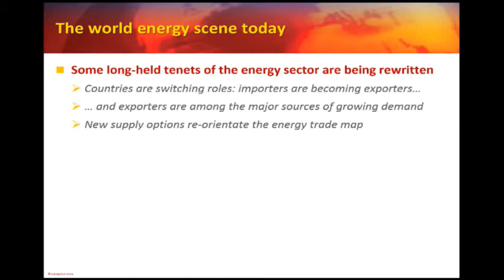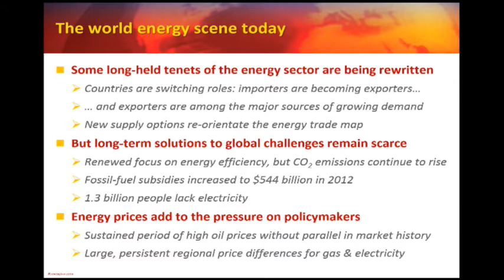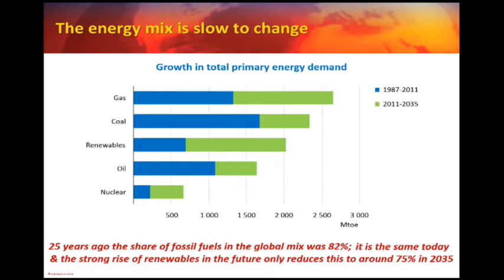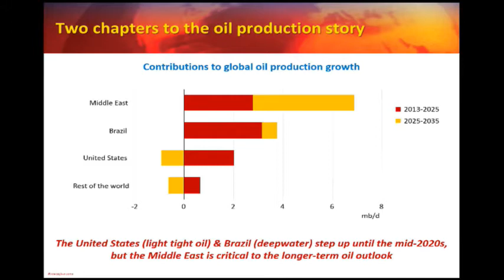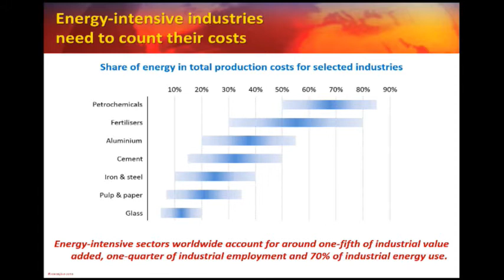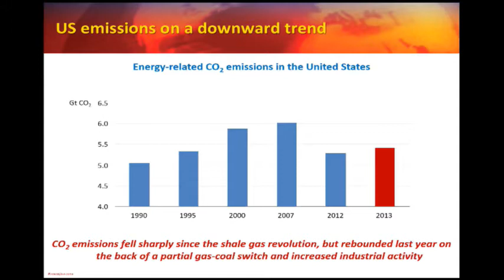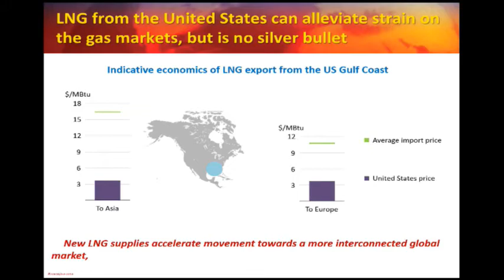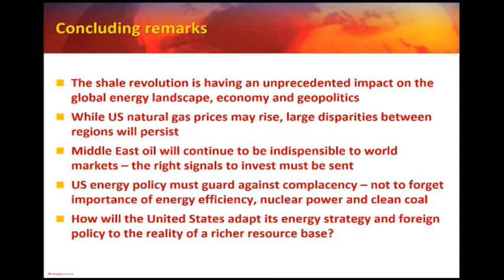Global Energy Dynamics: Outlook for the Future